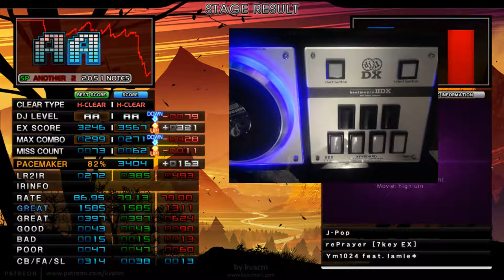sl1 rePrayer [7key EX] HARD CLEAR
Player: Spie813
Input: Dao FP7 2012
Song: rePrayer [7key EX]